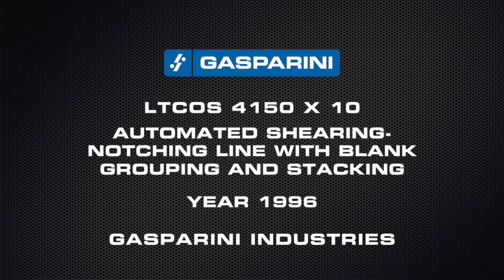LTCOS 4015x10 Automated shearing-notching line from 1996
Cutting line with corner notching guillotine shear, automated sheet picking and positioning.

A dashboard allowed the supervisor to continuously check machine status and to change cutting programs and parameters.

Sheared blanks on the conveyor belt are automatically grouped, stacked and aligned on palletizing stations.